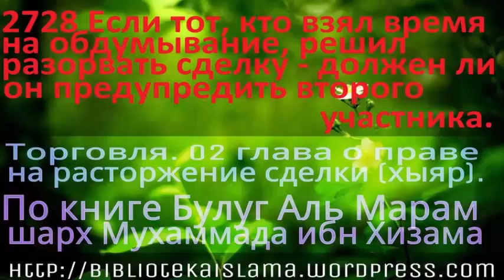2728 Если тот, кто взял время на обдумывание, решил разорвать сделку должен ли он предупредить вто